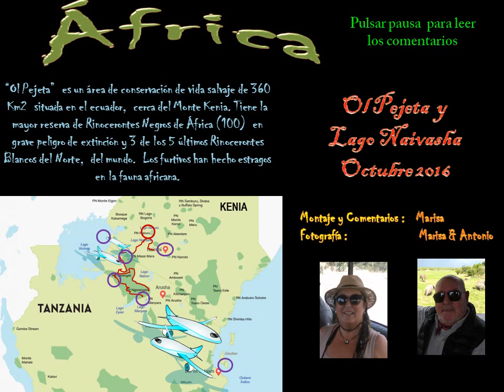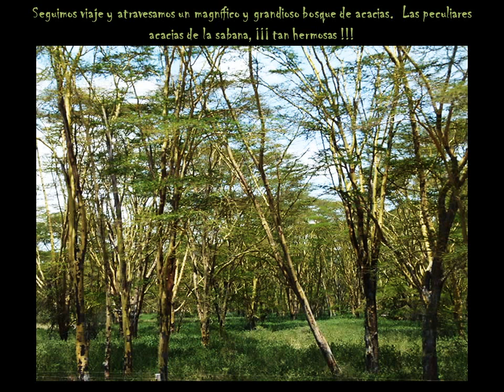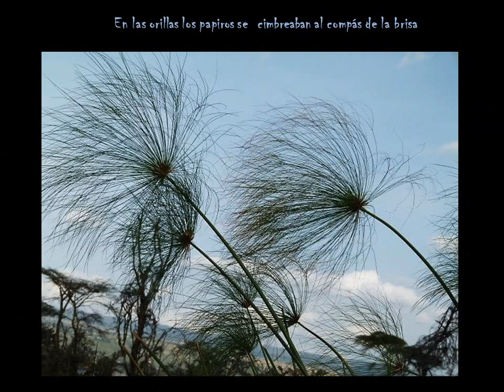KENIA I. Ol Pejeta y Lago Naivasha. Naturaleza y Fauma Salvaje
“Ol Pejeta”  es un área de conservación de vida salvaje de 360 Km2  situada en el ecuador,  cerca del Monte Kenia. Tiene la mayor reserva de Rinocerontes Negros de África (100)  en grave peligro de extinción y 3 de los 5 últimos Rinocerontes Blancos del Norte,  del mundo.  Los furtivos han hecho estragos en la fauna africana.
Desde aqyuí hemos comenzado a descubrir el paisaje keniano,  hemos visto sus pueblos,  sus etnias, y su fauna salvaje hasta llegar al lago Naivasha y sus pequeñas islas repletas de aves acuáticas .